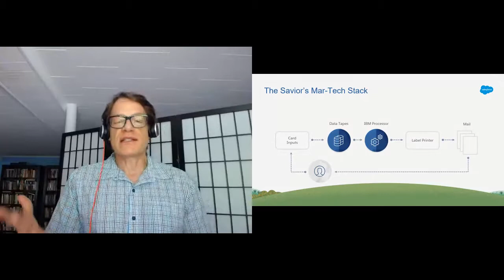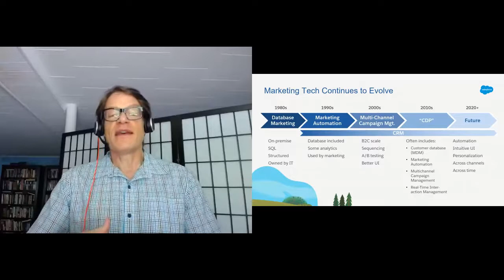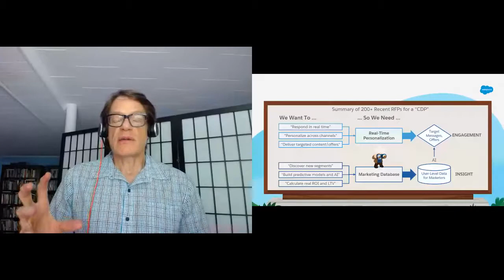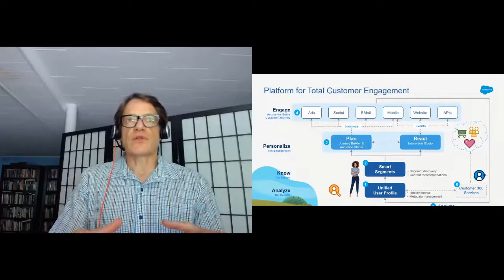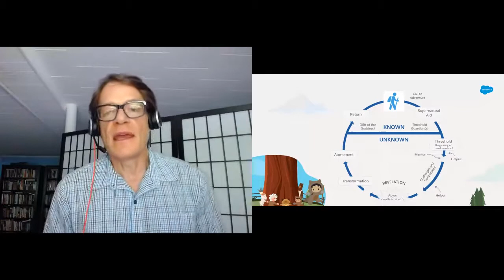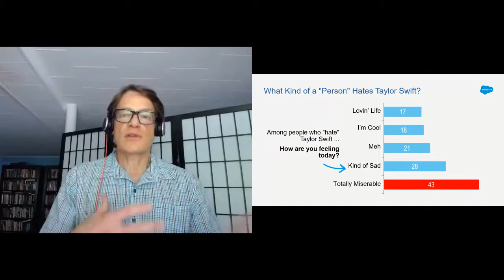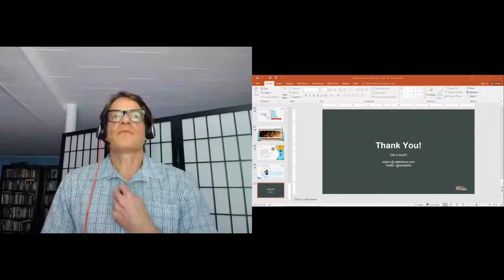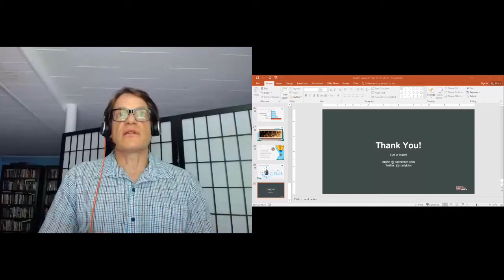The Future of Customer Data - Pros and Content Connect 2020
Conversation with Marty Kihn, SVP Strategy, Marketing Cloud at Salesforce